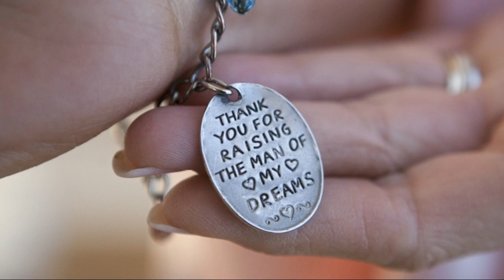Alexis & Tyler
Wedding of Alexis & Tyler Schafer